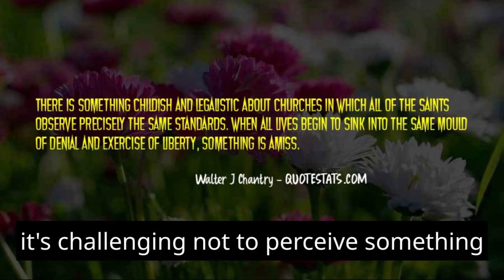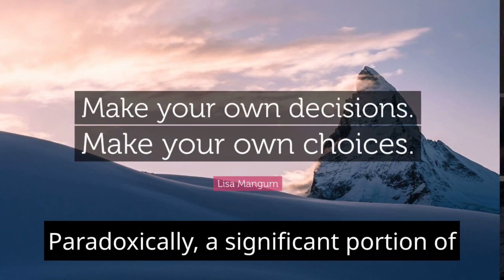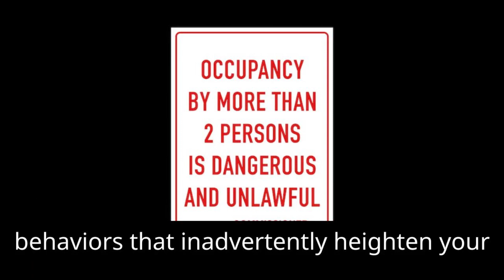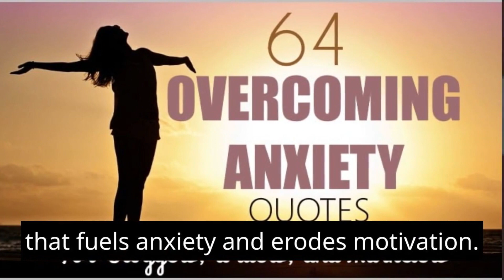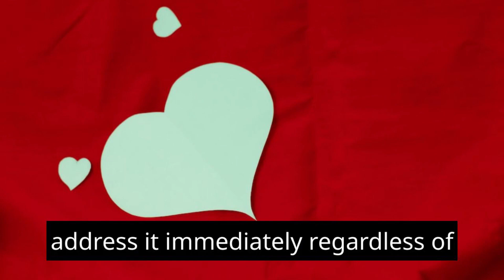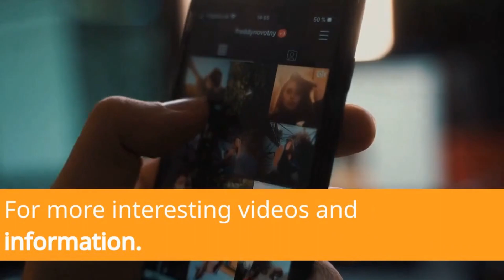10 Mindless Habits That Give You Anxiety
10 Mindless Habits That Give You Anxiety